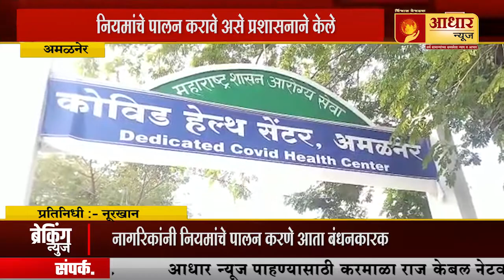कोरोना आजाराचा प्रादुर्भाव पुन्हा वाढण्याची शक्यता ,नागरिकांनी नियमांचे पालन करणे आता बंधनकारक